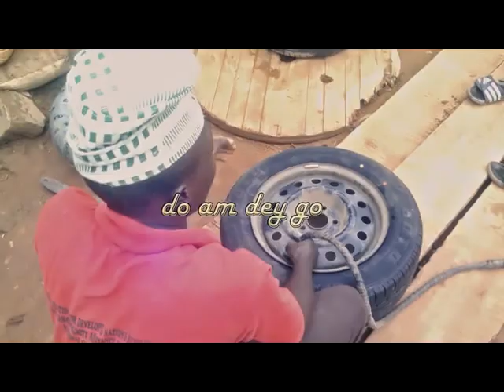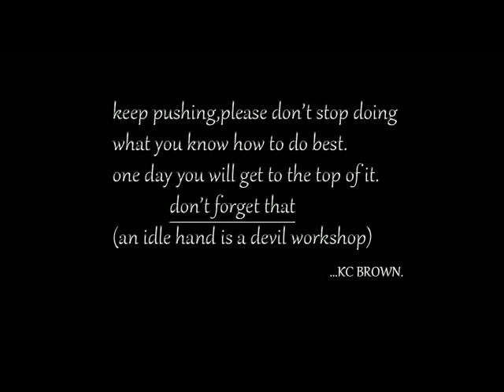Do am dey go official video_kc brown ft kayfit